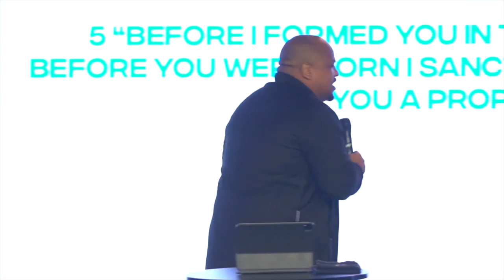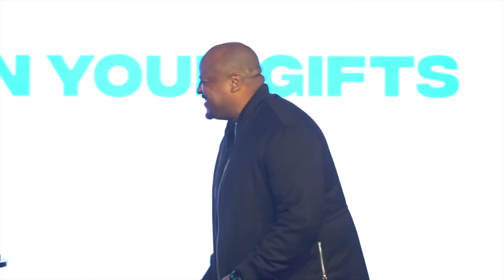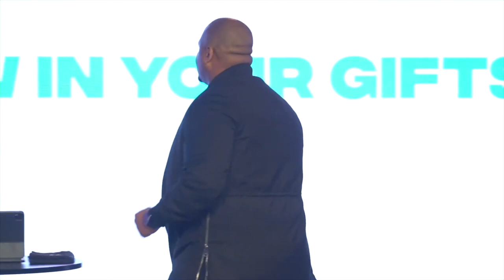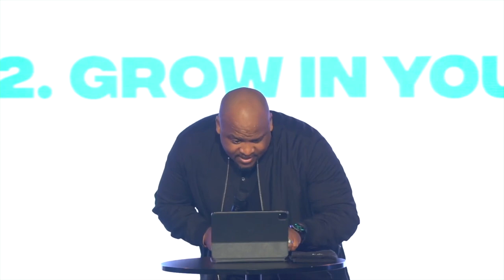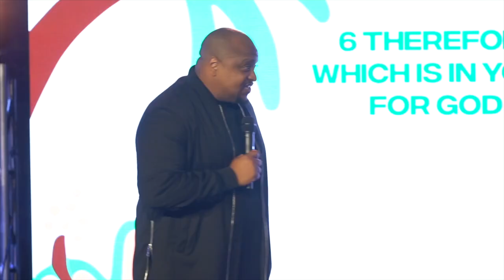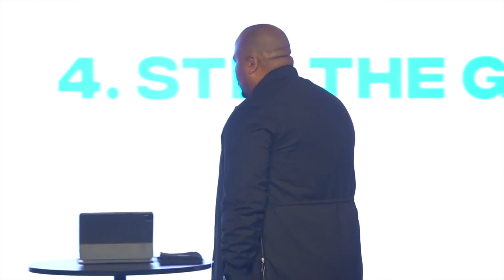Auto-Tune: Auto-Tune My Gifts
Pastor Onterio Green speaks from Brave Church in Miami about gifts of the Holy Spirit and how to use them and grow them.